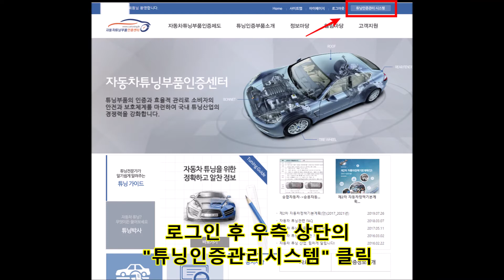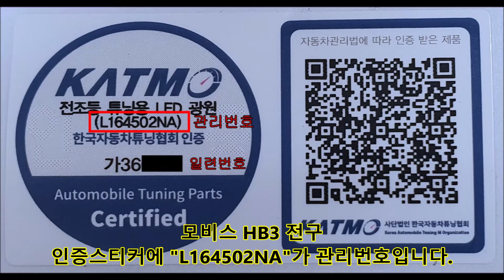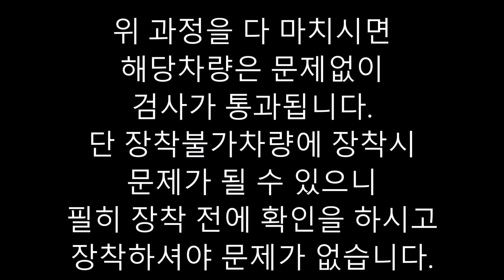현대 모비스 LED 컨버젼키트 HB3(9005) 전구 인증등록안내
좋아요!!!  구독!!!  꼭 눌러주세요  ^.^